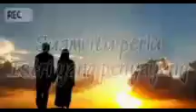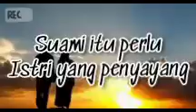Kisah suami yg perlu istri penyayang